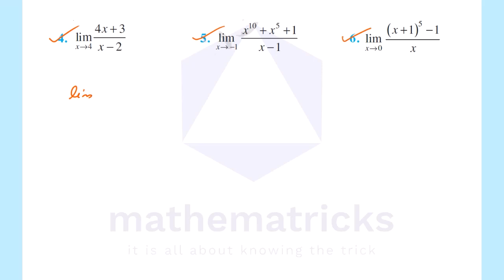Limits and Derivatives-Exercise 13.1|Class 11 Maths Chapter 13 | Plus One Maths in Malayalam| NCERT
Limits and Derivatives-Exercise 13.1 Solutions